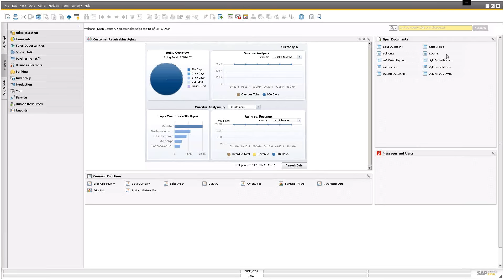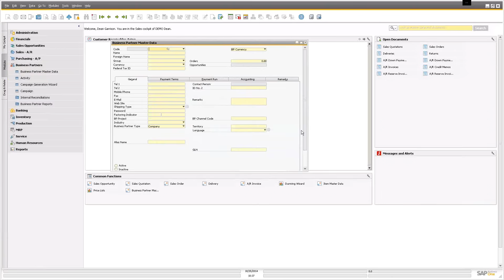Basic Query Generation for SAP Business One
Take your business to the next level with SAP Business One, a business management solution for the growing business from SAP.

In this video, learn how you can create queries in SAP Business One by using the Query Generator or query wizard. These queries can be saved to the user’s menu for future use. The queries are written in MS SQL Server or SAP HANA (depending on your SAP Business One database deployment method).

Watch this video as we take you through a step-by-step process for creating your own queries in SAP Business One.

If you would like to view the rest of the video and many others, please join our Customer Resource

Web Chat Date: October 15th, 2014

For more information on how SAP Business One can help streamline your business operations and accelerate profitable growth,

to learn how we can help fast-growth companies achieve your business vision.